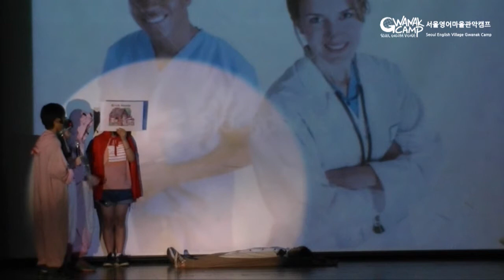2012 여름 리딩매직 1기 Three Little Piggies_1